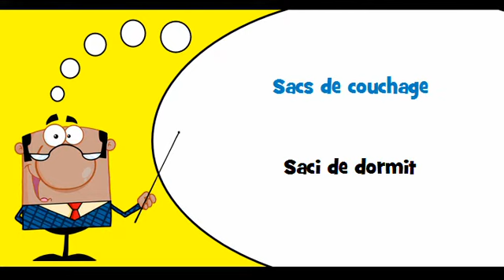VOCABULAIRE FRANÇAIS ROUMAIN # Thème = Articles de camping en textile